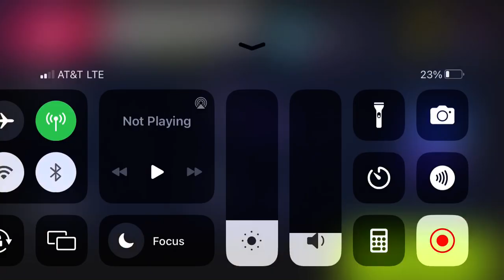Asphalt 9 - Multiplayer - Apollo Evo | RAESR Tachyon Speed | 01:02.199